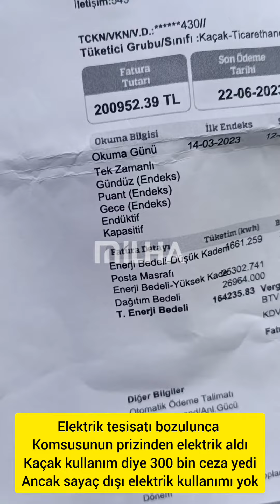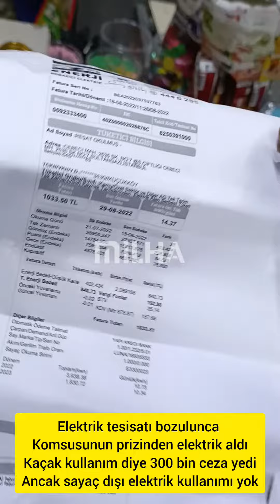komşunun prizinden elektrik aldı 300 bın ceza yedi detaylı haber gelecek